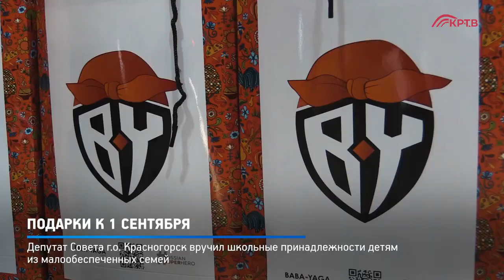Репортаж КРТВ, Благотворительная акция к "Дню знаний", Депутат Шадриков И.С., 31.08.2020 г.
31 августа 2020 года я со своими помощниками поздравили 25 семей Красногорска с наступающим праздником «День знаний».

🎁В подарочные наборы для детей входили рюкзаки, игрушки и письменные принадлежности от бренда «Баба Яга», а также видео диски от спортивно-патриотического клуба "ЯРОПОЛК".
😄Данная акция принесла много положительных эмоций детям, родителям и участникам мероприятия.

❗Хотел бы выразить благодарность за помощь в организации акции Артёму Семке- общественному деятелю,

🎁Следующую благотворительную акцию мы планируем провести к празднованию Нового года.
✅Ведь каждый может сделать какое-нибудь маленькое дело, благодаря которому мир станет хоть чуточку лучше.